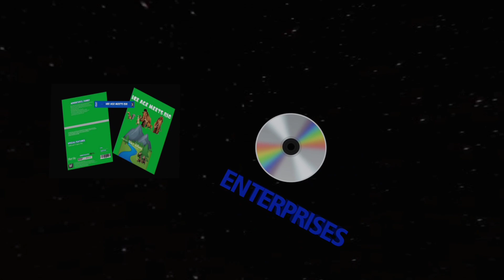Vinheta Blue Sky Studios Enterprises (2020) Speed Wave River